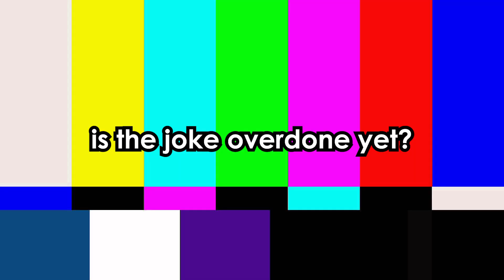ShreddedIsland Is BACK! - G3 Guild War Action! - Summoners War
Its been awhile since we done collab! Enjoy this classic GW collab w/ shredded!